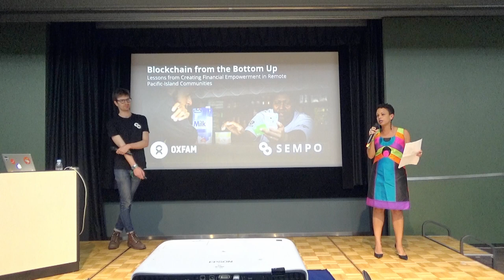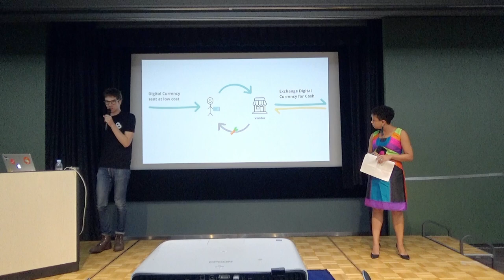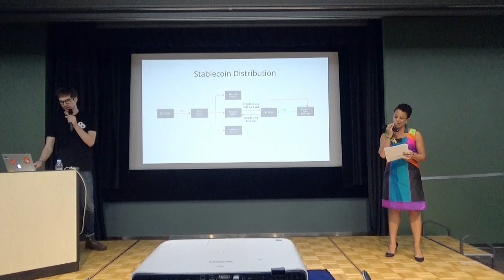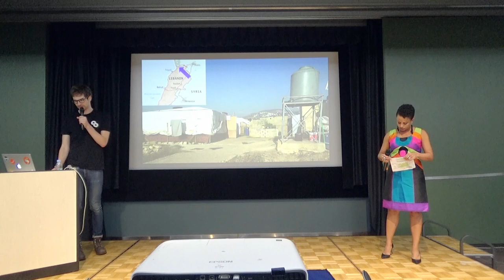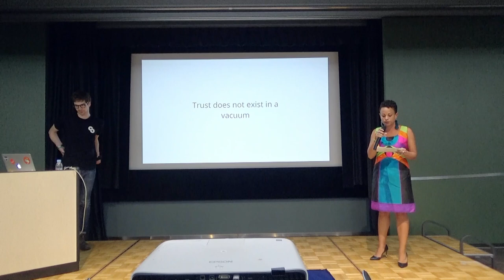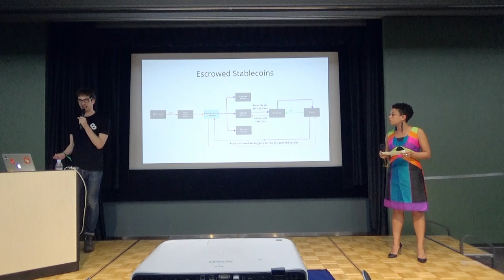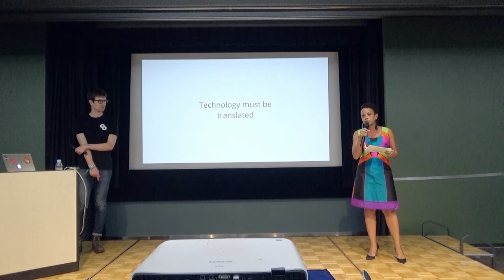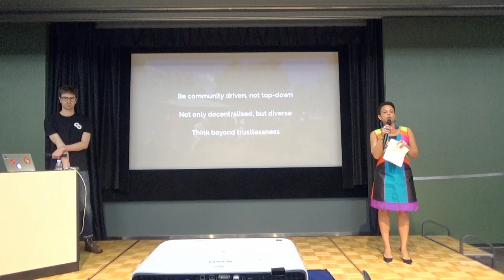Blockchain from the Bottom Up by Nick Williams, Sandra Uwantege Hart (Devcon5)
For as long as the technology has existed, Blockchain has promised financial inclusion and empowerment for underserved communities. For the most part however, this promise is yet to be realised - projects to date have largely served people living in wealthy countries.
If blockchain will truly create positive impact for those who need it most, we need to start working deeply with underserved communities, having real conversations to discover their dreams, aspirations and the challenges they face.
In early 2019, international NGO Oxfam and social impact startup Sempo collaborated to launch the first stablecoin-powered humanitarian cash assistance program. Working alongside communities in the highly remote and disaster prone pacific nation of Vanuatu,  we used vouchers collateralised by Dai to empower over 200 vulnerable people to buy what they needed, from local vendors, on their terms. The entire project was delivered working with communities with limited access to smartphones, banks, and where internet would go down for days.
This talk is a joint presentation between Oxfam and Sempo. We will cover how we addressed the challenges we faced working in such an extreme environment, what the project meant for the people participating, and our vision for the future of financial inclusion.

Speaker(s): Sandra Uwantege Hart, Nick Williams
Skill level: Beginner
Track: Society and Systems